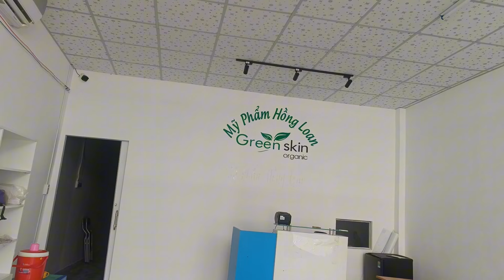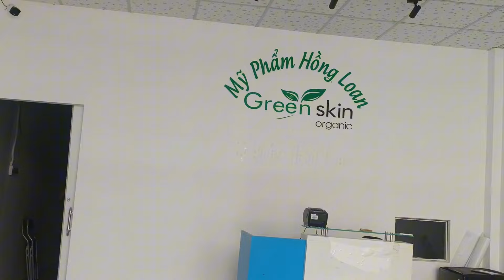Hồng Loan Đại sứ thương hiệu Làm người mẫu ảnh Cho công ty cực kỳ nổi tiếng thật bất ngờ